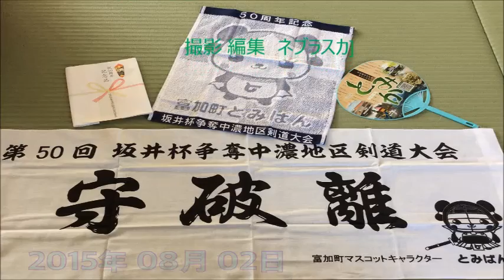150802坂井杯②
第５０回 中濃地区剣道大会
 ２０１５年８月２日（日）
富加町Ｂ＆Ｇ海洋センター  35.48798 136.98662